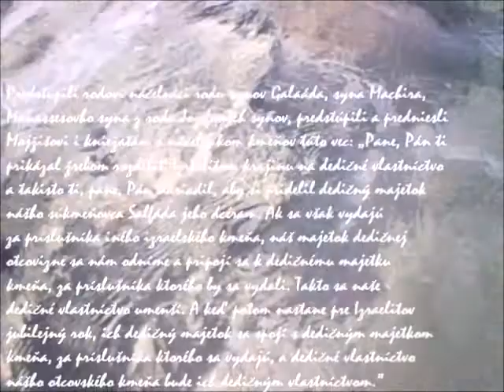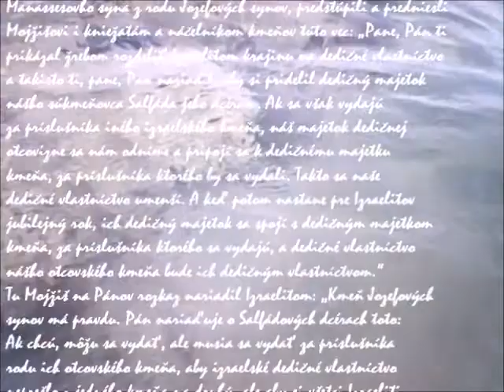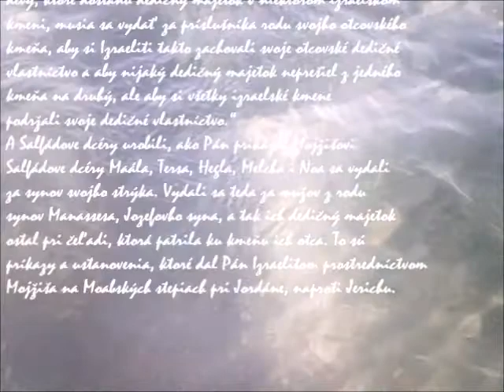Zákon o dedičných právach a vydaji dcér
Kniha Numeri

Udalosti na Moabských stepiach (22,1 – 36,13):
Obsadenie a rozdelenie Zajordánska (31,1 – 36,13):
Zákon o dedičných právach a vydaji dcér (36,1-13).